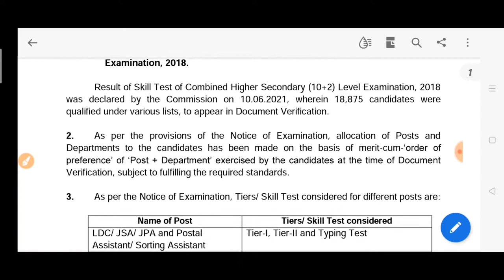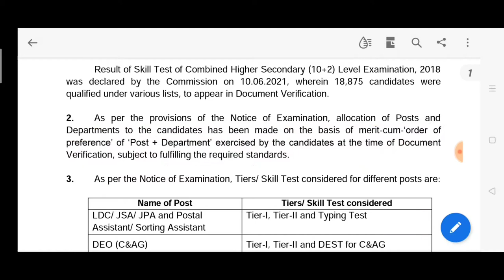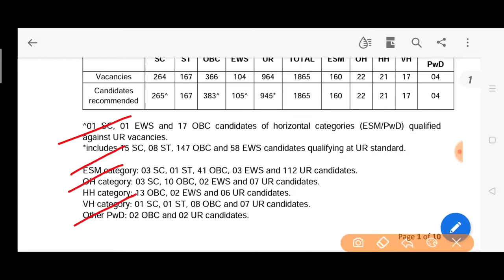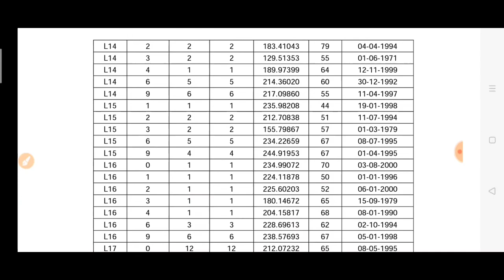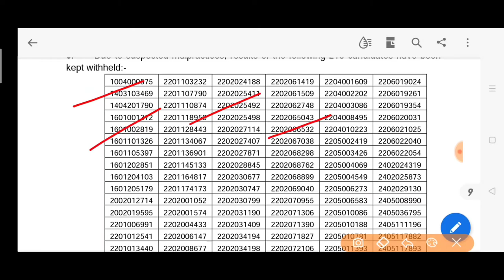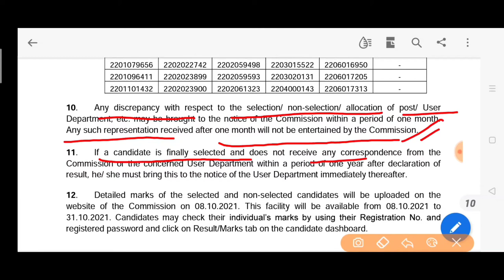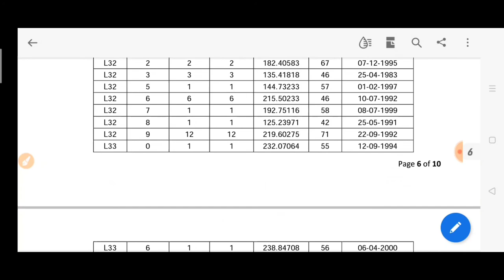एसएससी ssc chsl 2018 examination result declare SSC CHSL 2018 EXAM RESULT OUT document verification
Ssc 10+2 chsl 2018 examination result declare  result declaration of SSC CHSL 10+2 EXAMINATION 2018  ssc chsl 2018 document verification document verification notice ssc STAFF SELECTION COMMISION  COMBINED HIGHER SECONDARY LEVEL EXAMINATION 2018 FINAL RESULT DECLARATION